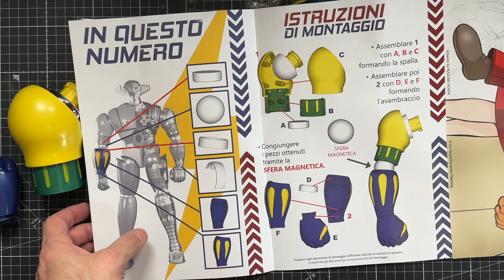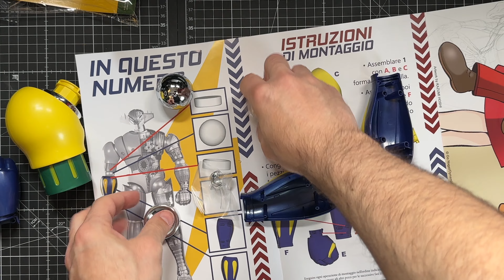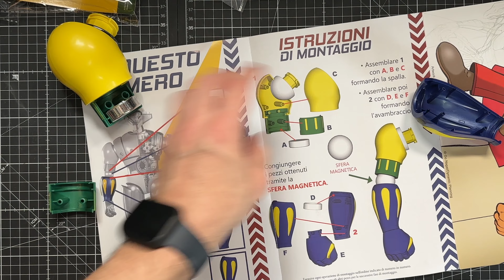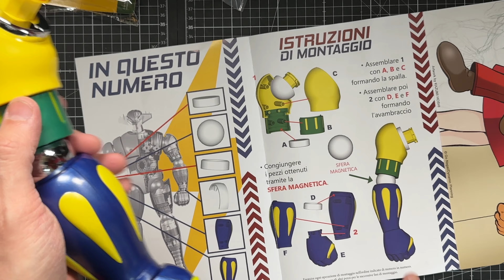Jeeg Robot D’Acciaio - Costruisci Il Tuo Robot - Issue 27!!!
JEEG ROBOT D'ACCIAIO
COSTRUISCI JEEG ROBOT!

Ha portato in salvo l’umanità e regalato i ricordi più belli della tua infanzia: Jeeg Robot ti aspetta con La Gazzetta dello Sport e Corriere della Sera. Un modellino 3D spettacolare: oltre 70 cm di altezza, perfetto nei dettagli interni ed esterni e facile da assemblare, con effetti luminosi.
La collana è composta da 60 uscite

Tappetino da lavoro